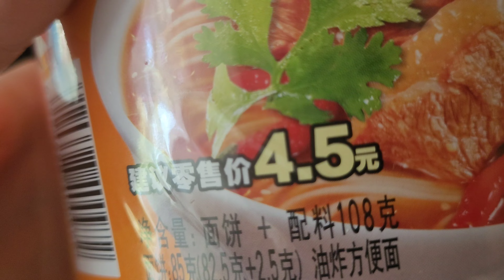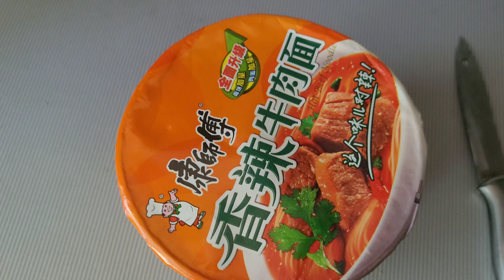САМЫЙ Острый Доширак в МИРЕ